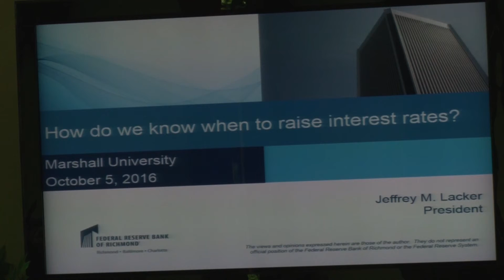Dr. Jeffrey Lacker speaks to business students at Marshall University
Dr. Jeffrey Lacker, president of the Fifth District Federal Reserve Bank, spoke with economic students at Marshall University about interest rates on Wednesday, Oct. 5.

Lacker has been president of the Fifth District Federal Reserve Bank since Aug. 1, 2004. The Fifth District, based in Richmond, Virginia, covers the states of Maryland, Virginia, North Carolina, South Carolina, 49 counties constituting most of West Virginia, and the District of Columbia.

Lacker is a Ph.D. economist, having earned his Ph.D. from the University of Wisconsin in 1984. He earned his bachelor’s degree in economics from Franklin & Marshall College in 1977, after which he joined Wharton Econometrics in Philadelphia. After earning his Ph.D., he was an assistant professor of economics at the Krannert School of Management at Purdue University from 1984 to 1989. He then joined the Federal Reserve Bank in 1989 as an economist in its research department, and later served in several positions including vice president and director of research before becoming president.

Lacker has written and spoken extensively on monetary, financial, and payment economics and has presented his work at many universities and central banks. He has also taught at The College of William and Mary and has been a visiting scholar at the Swiss National Bank.